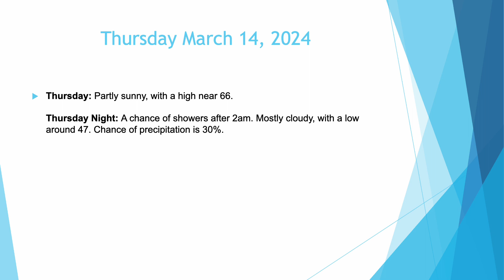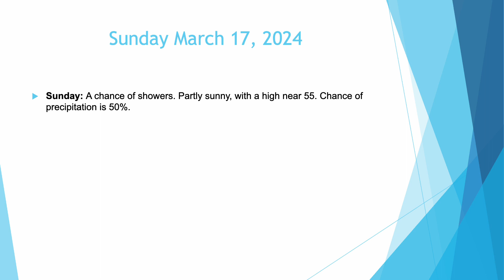The Hudson Valley's Weather Forecast for Monday March 11, 2024